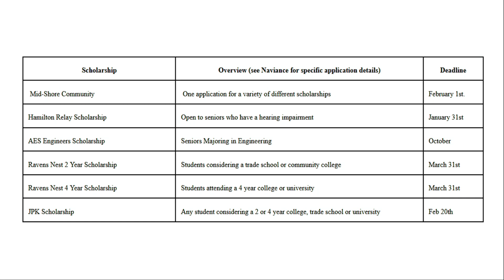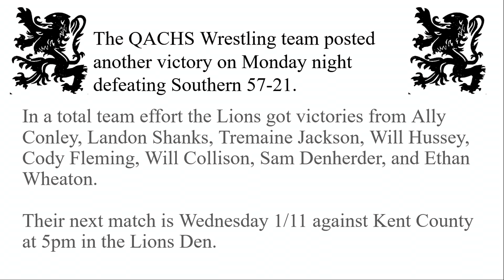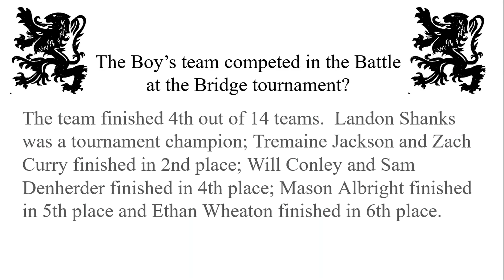The Roar Report 1/10